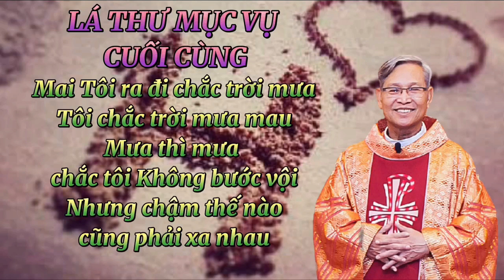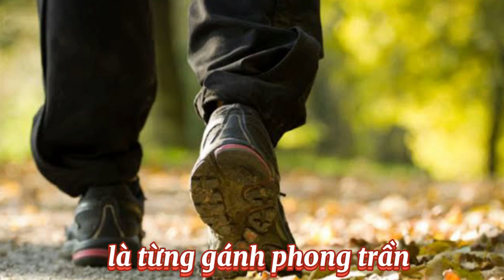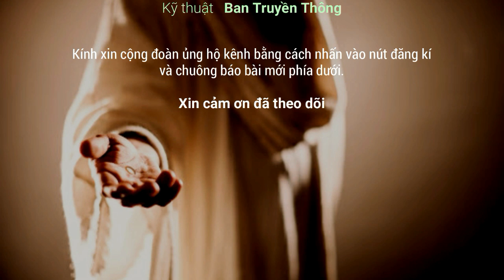Lá Thư Mục Vụ Cuối Cùng - Trăn trở người Cha kính yêu - CN2MCB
🙏 Chúng con cảm ơn Cha rất nhiều
💕 LTMV: Cha Phêrô Nguyễn Mộng Huỳnh
🎦 Sơ Thuận 🎤 Như Ý ✨ Nghệ Sĩ Lời Chúa
⛪ Cộng Đoàn Công Giáo Việt Nam Tây Úc [OFFICIAL]

💕 Xin cảm ơn quý vị đã theo dõi & kính chúc mọi người vui vẻ tràn đầy ơn Chúa

Trân trọng.
BTT